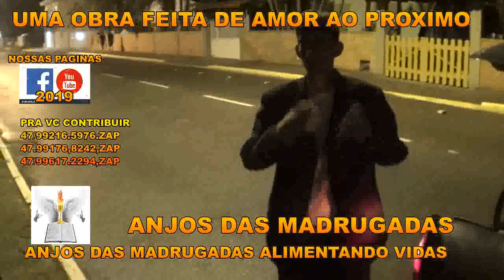ANJOS DAS MADRUGADAS ALIMENTANDO VIDAS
ANJOS DAS MADRUGADAS